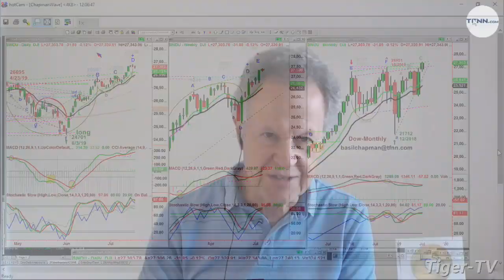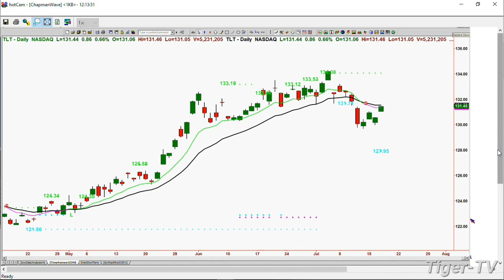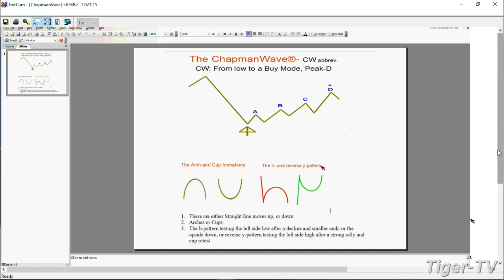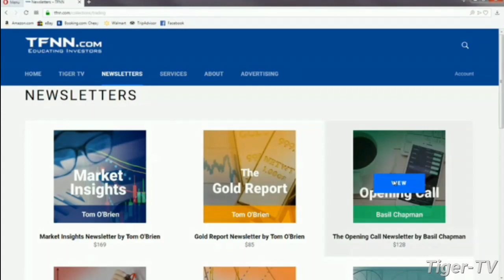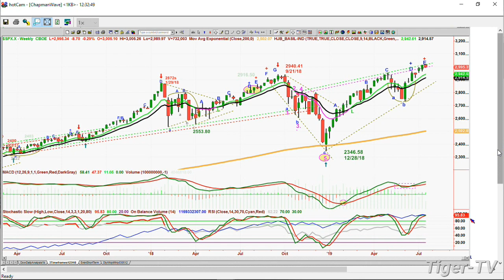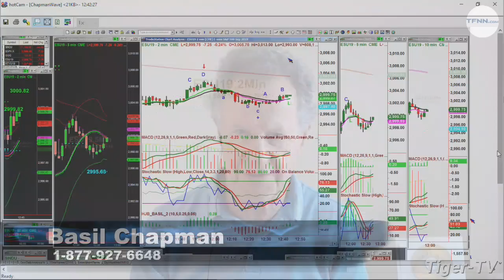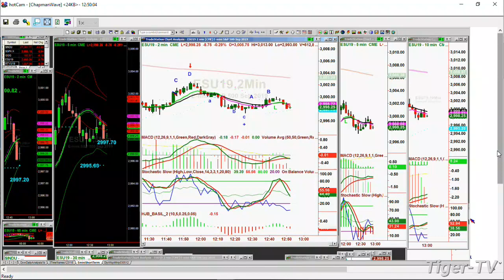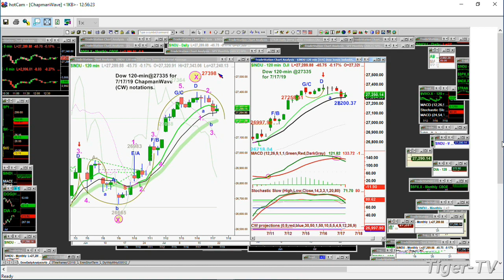July 17th, The Tiger Technician's Hour with Basil Chapman on TFNN - 2019